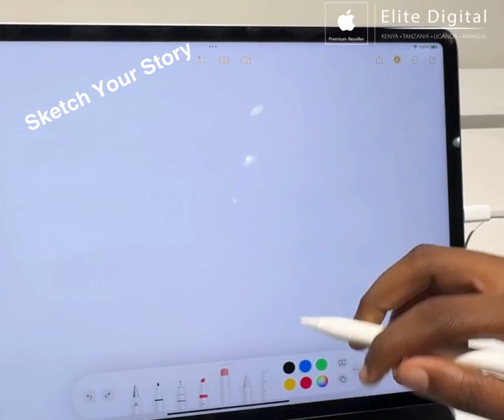Apple Pencil where magic begins-2.mp4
Get the most out of your iPad with Apple Pencil.